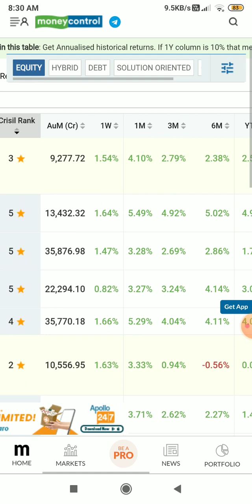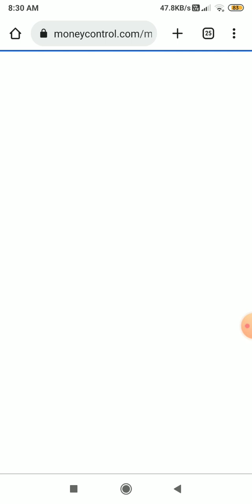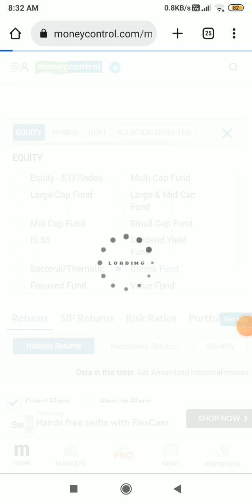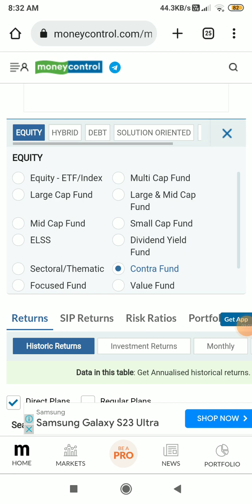Mutual Fund Big Investment Total Profit Income Bases Program World wide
Video Description:- is video mein bataya gaya hey ki total profit kitna hoga income bases me